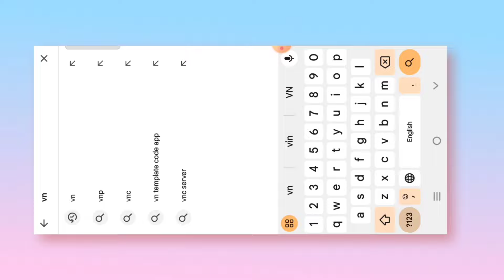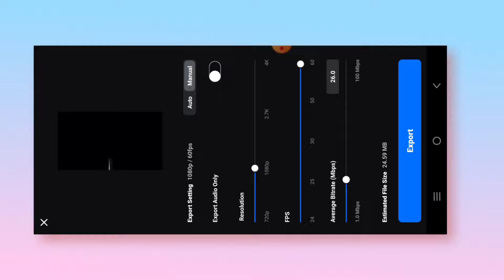🔥New Trending Big Dawgs Song 1- Photo Video Editing Vn || New 📈🎬 Trending Vn Editng ✨💯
Template Use Karne Ke Liye Preview Ke Badd QR Diya huaa Hai Screenshot Lelo For Vn Me Jake Scan Kar Lena Template Mill Jayega Ok ✅️

1) vn editing big dawgs trending song video editing new

2) vn trending big dawgs song new video editing

3) new style status vn video editing

4) vn aap video editing

5) video editing vn app

6) vn editing new

7) vn template

8) viral new status video editing

9) vn trending sad video editing

10) vn song video editing new

11) vn video editing app

12) vn trending song video editing new

13) new style video editing vn

14) vn video editing toturial

15) new trending song video editing vn

16) new vn video editing

17) video edit kaise kare vn me

18) new viral vn new video editing

19) new viral trending status video editing

20) shake effect video editing vn

21) vn video editing 2023

22) vn video editing new style

23) sad video editing new

24) vn new status video editing toturial

25) new one  photo video editing

26) alight motion video editing new style

27) new style status video editing alight motion

28) trending big dawgs song 1 photo video editing

29) alight motion new video editing 2023

30) xml trend attitude vn video editing

31) new 1 photo editing vn

32) new one video editing vn

33) new vn song viral photo video editing

34) new Instagram trending vn video editing new

35) status video editing vn new

36) new video editing vn

37) status video editing vn

38) trending big dawgs song video editing vn new

39 new trending one photo video editing vn

40) new trending song video editing vn